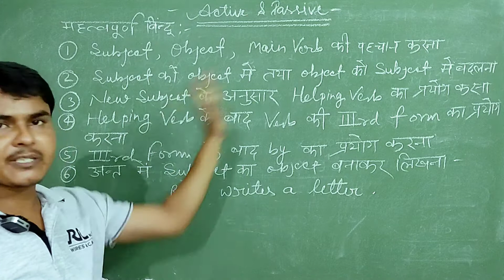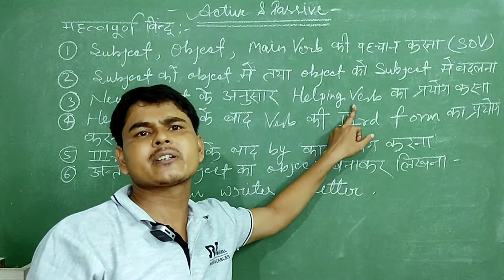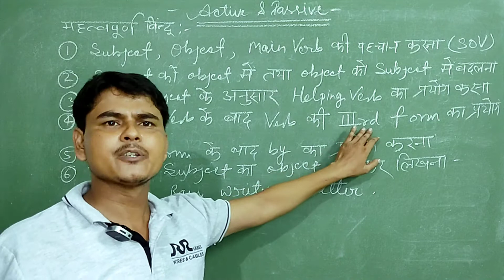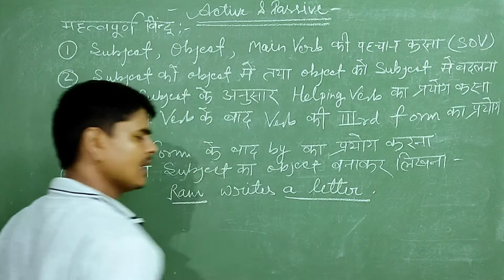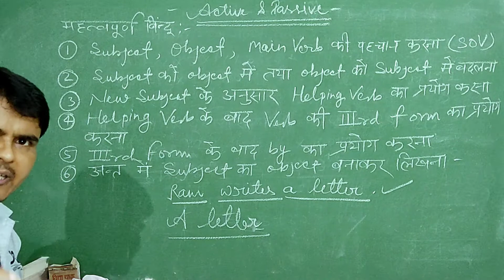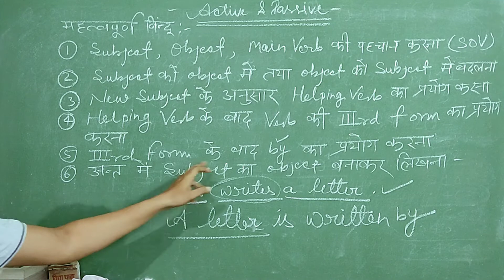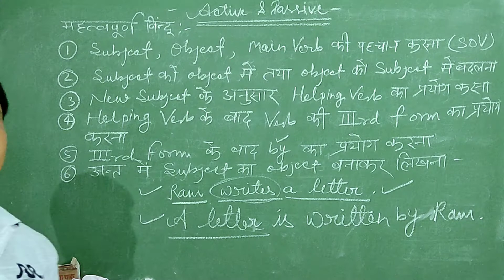magic of grammar ! active & Passive sentence ! englishgrammar ! english grammar ! english ka jadu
दर्पण से संबंधित परिभाषाएं  ! Mirror related definition
Fleming ke baye hath ka niyam//फ्लेमिंग के बाएं हांथ का नियम/one step for education
Mendal's law/Mandal genetic rool
Class 10th math Exercise 1.1-यूक्लिड विभाजन द्वाराH.C.F. by One step for education#Euclid division
NCERT ! CBSE UP BOARD 9TH CLASS ATOM(परमाणु) Parmanu structure  परमाणु सरंचना ICSE ! Hind medium
mendal ka 2nd niyam | mendal ke aanuvanshikta ke niyam | mendal law | biology-one step for education
Swatantra apviyohan | mendal ke aanuvanshikta ke niyam | mendal law | biology-one step for education
Part-2 6q +1,6q +3,6q +5 धनात्मक विषम पूर्णांक ! 10th math ! NCERT ! Ex. 1.1 ! UP Board ! CBSE
दर्शाइए 6q +1,6q +3 धनात्मक विषम पूर्णांक ! 10th math ! NCERT ! Ex. 1.1 ! UP Board ! CBSE
Amoeba nutrition full explanation//nutrition in amoeba ! अमीबा में पोषण !
Only 30 Seconds m Trigonometry Table ShortTrick ! Trigonometry Table Value math !
सिद्ध कीजिये कि √3 एक अपरिमेय संख्या है ! Prove that √3 is irrational number
0.47 को p/q के रूप में व्यक्त कीजिए !
एक द्विघात बहुपद ज्ञात कीजिए, जिसके शुन्यकों के योग तथा गुणनफल क्रमश: 1/4, -1 हैं
परिमेय संख्याओं के दशमलव प्रसार सांत हैं या असांत हैं सिद्ध करना ! One Step For Education !
बस 7 मिनट में कक्षा 10 रासायनिक अभिक्रिया पूरे पाठ का सार Chamical Reaction
दो संख्याओं का म.स.145 तथा ल.स. 2175 हैं यदि इनमें से एक संख्या725 है तो दूसरी संख्या का मान निकाले।
510 और 92  के HCF और LCM ज्ञात कीजिए ncert ncertsolutions nct127 cbse mathematics math maths.
दो संख्याओं का ल०स० और म०स० 20 और 5 है ! तथा दूसरी संख्या 5 है तो पहली संख्या ज्ञात कीजिये
भिन्न संख्या को भिन्न संख्या से कैसे भाग करें ! How to devide one rational no to another rational no